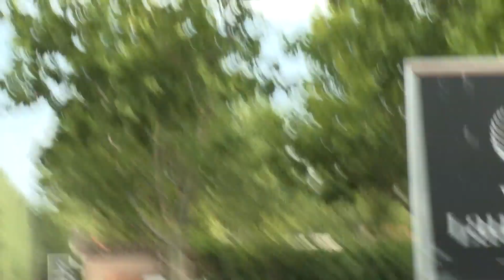Fiama Rodríguez y Marcello Falzerano, todos los detalles de su boda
Fiama Rodríguez, exconcursante de 'La isla de las tentaciones, y  Marcello Falzerano  se han dado el 'sí quiero' este domingo en Madrid. La pareja, que se conoció hace un año y se comprometió en septiembre de 2022, ha protagonizado una romántica boda de ensueño a la que han asistido, entre otros rostros conocidos,  Alejandra Rubio, Marta López Álamo  y  Kiko Matamoros.